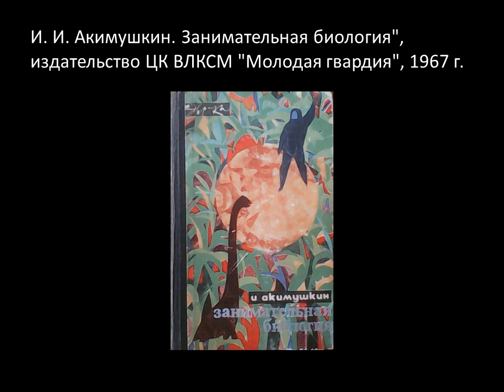Игорь Иванович Акимушкин. Занимательная биология", издательство ЦК ВЛКСМ "Молодая гвардия", 1967 г.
Повествование начинается с образования Вселенной, Солнечной системы и нашей планеты. Затрагиваются вопросы зарождения жизни и появления человека. Описывается строение клеток, работа органов чувств, головного мозга, кровеносной системы. Читатели знакомятся с генетикой, геронтологией и тотологией. Последняя глава уделяет внимание охране вод Мирового океана, который, при грамотном подходе, поможет нашей цивилизации удовлетворить свои пищевые и энергетические потребности.
Нет ничего страшного в том, что содержание данного издания отражает знания человечества по состоянию на конец  1960-х годов. За это время научные концепции не претерпели существенных изменений. Для уяснения сути описанных процессов этой информации более чем достаточно.
Текст написан максимально доступно для людей, не имеющих специальных знаний в области биологии и смежных с ней дисциплин.
Прочитав эту замечательную книгу, вы узнаете много интересных фактов. Быть может, полученные знания помогут вам по-другому взглянуть на проблемы экологии, приучат к рациональному использованию природных ресурсов и подтолкнут к здоровому образу жизни.

Конспект, составленный по материалам данного издания, можно прочесть здесь:
1. Происхождение Вселенной, Земли, строение литосферы
2. Откуда на Земле взялась вода и почему она соленая?
5. Живые организмы, строение клетки
6. Органы чувств, строение головного мозга